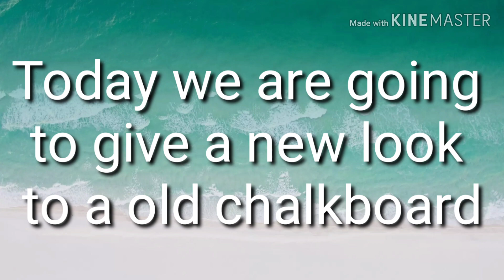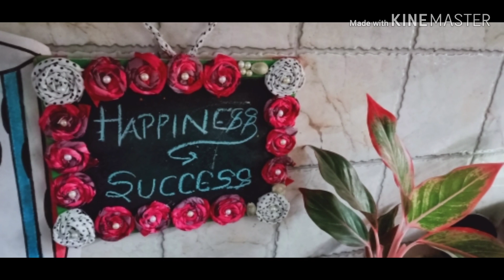convertchalkboardintoaquotesboard diyquotesboard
Usedmaterials-
Oldchalkboard, fabric, fevibond, flatpearl, scissor